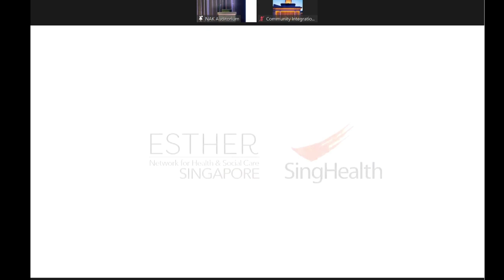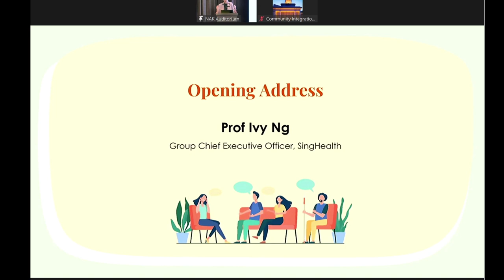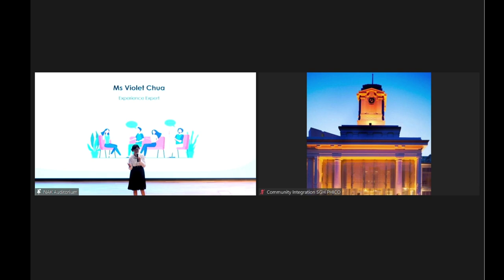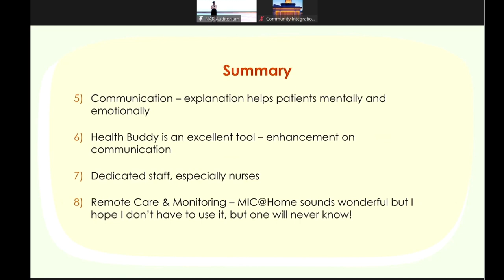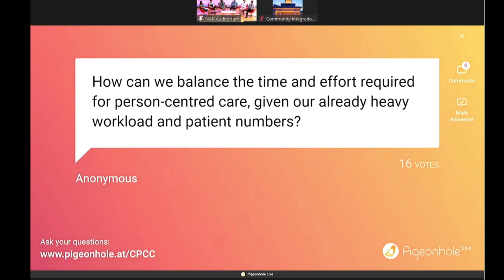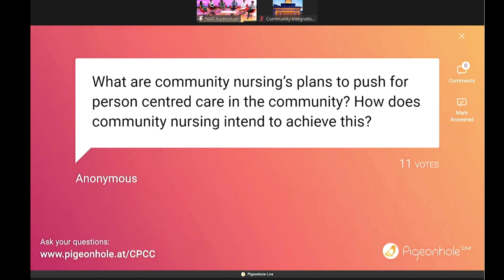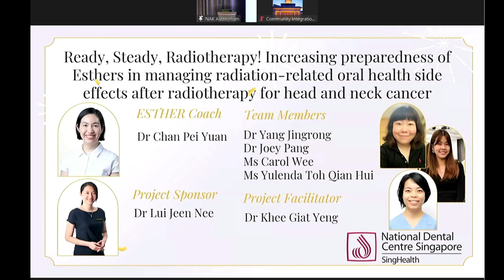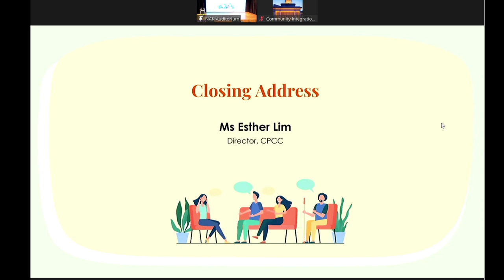Launch of SingHealth Centre of Person-Centred Care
The launch of the CPCC is also held in conjunction with the annual ESTHER Network (EN) Festival, where we celebrate the projects of EN Coaches and their commitment to Person-Centred Care.

This event launches the CPCC, a centre that celebrates, enables and connects Person-Centred care efforts. The CPCC is established as there is an urgency in needing to change the way we work, moving away from programmes to persons.

In our journey we have seen and partnered many prominent efforts, including disease-based support groups, and teams with strong communication training for care professionals. Prominent examples include SingHealth Patient Advocacy Network, NDCS iCARE, and ESTHER Network Singapore. The CPCC aims to also develop effective strategies alongside our colleagues and patients to change the way care is delivered.

Catch the recording of the session.